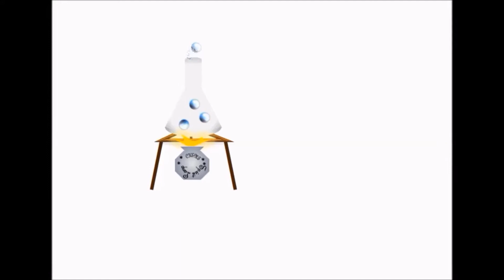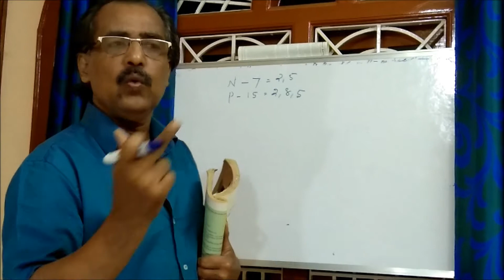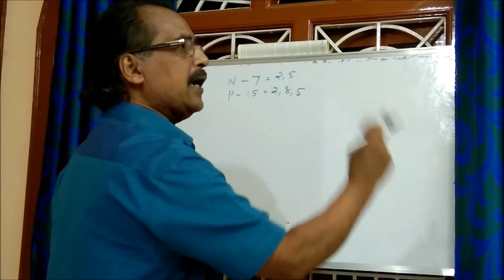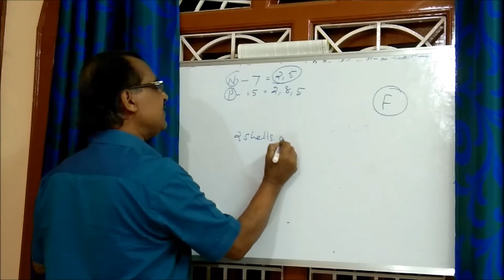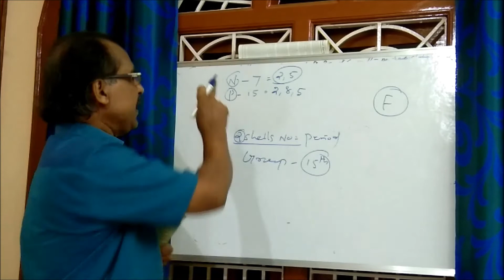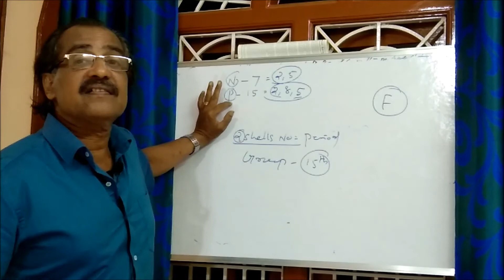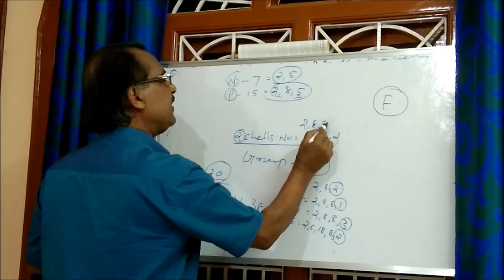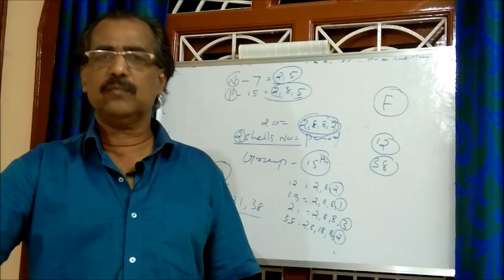Classification Of Elements |Exercises Part 5| CBSE| Episode 28|Prem’s Chemistry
Hi Friends … We Are Nearing To The End Of This Chapter And Today Also We Will Continue With The Discussion On Questions Based On What We Have Learned In This Chapter ….Try To Answer The Questions Yourself And Enjoy….

For Further Clarification On The Topics Covered...